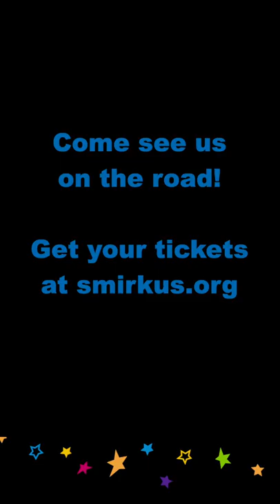2022 Circus Smirkus Trouper Close-Up: Sophie Robinson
Meet Sophie Robinson, a 17 year old fourth year trouper from Philadelphia, PA. Get your tickets to the 2022 Big Top Tour: On the Road Again at smirkus.org!